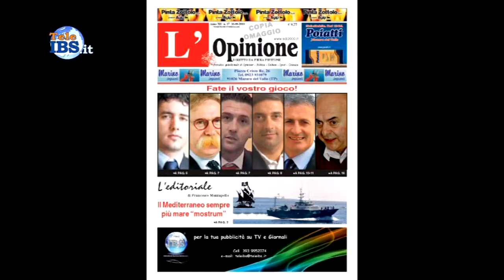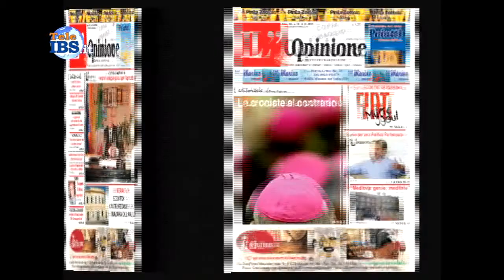2014-03-12 Michele Reina e Marisa Lenzi per Toni Scilla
Michele Reina e Marisa Lenzi per Toni Scilla. Conduce Patrizia Paganelli